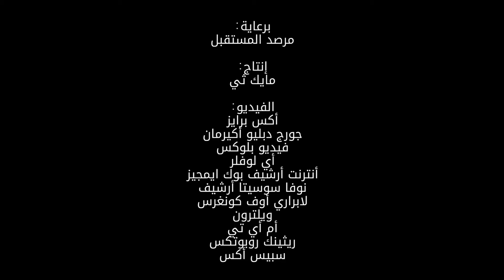شاهد: تطور البشرية خلال مئة عام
تطورت البشرية كثيرًا وخصوصًا في المئة عام الأخيرة وإليكم أبرز هذه التطورات.